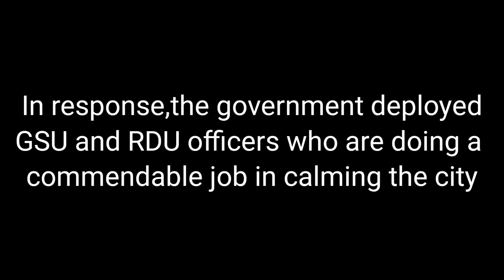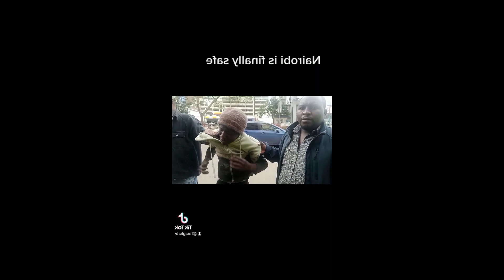Safety in Nairobi streets| Suspected snatcher arrest|| Kanairo Kaa rada